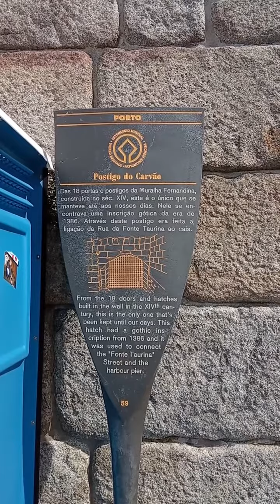Ribeira do Porto